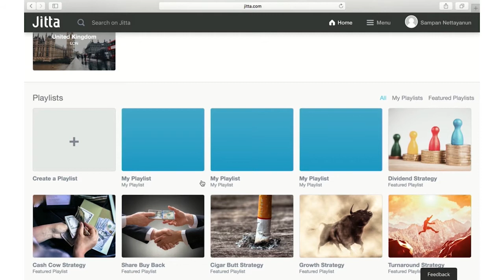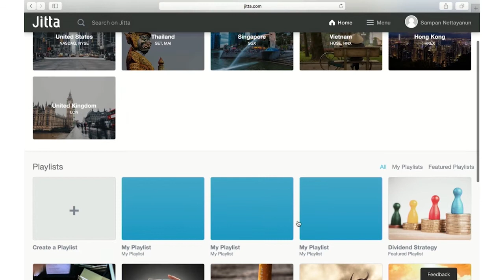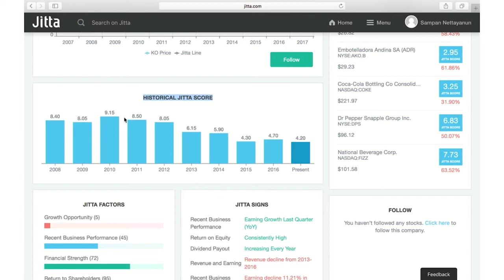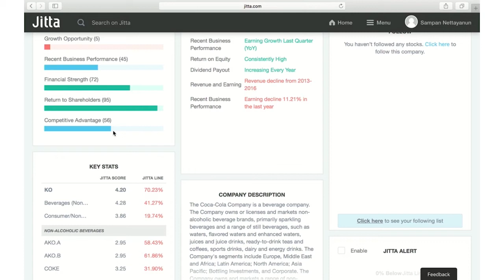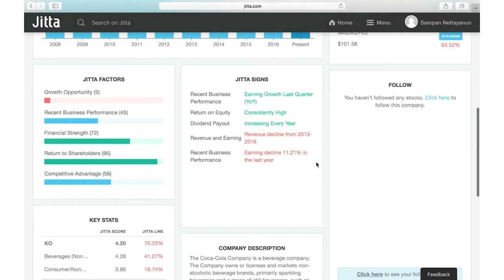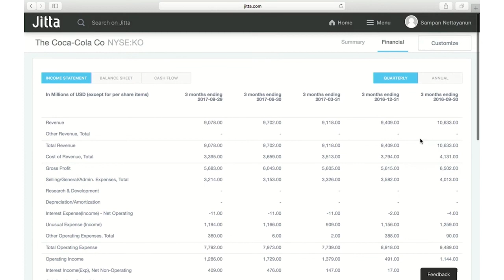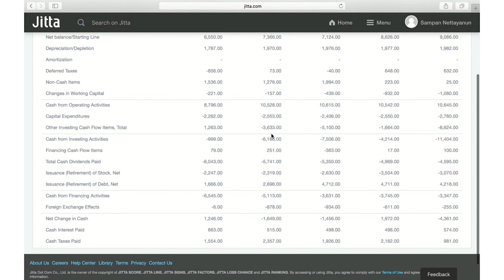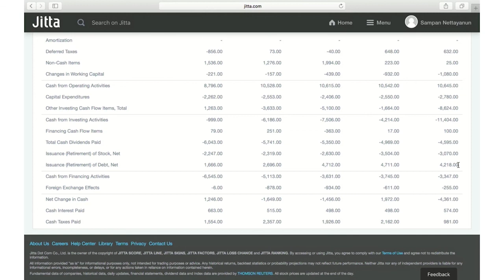nux020 w05 v03